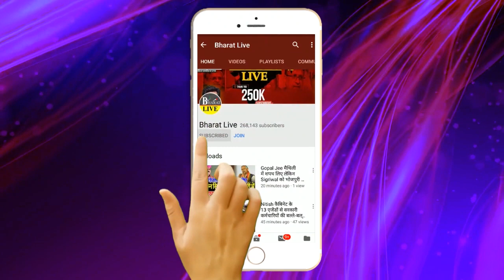नीतीश के ख़ास ने बताई गठबंधन की एक्सपायरी डेट